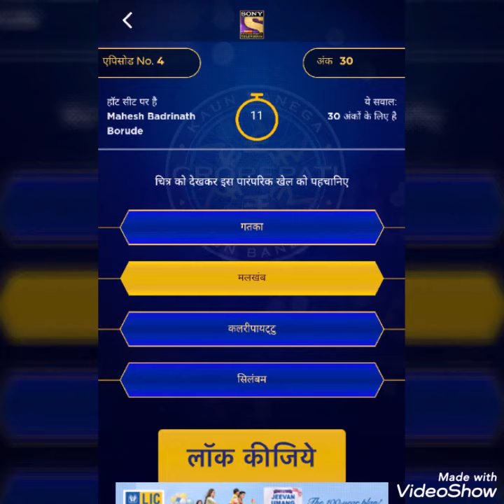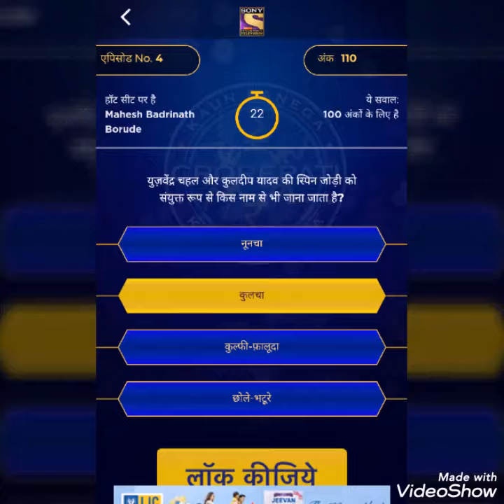kbc2019 KBC 2019 SEASON 11 - EPISODE 4 first set questions - MAHESH BADRINATH BORUDE on Hot Seat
Questions and answers of fourth episode of KBC 2019. Kbc Play along 2019.